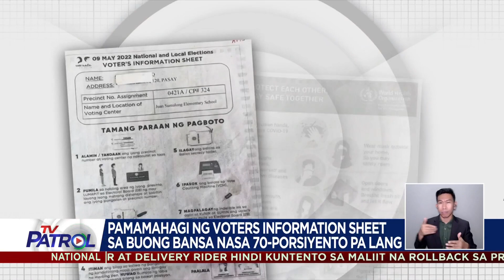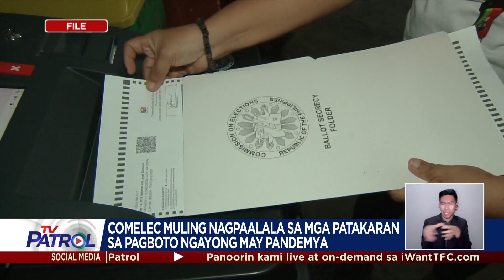Hindi kailangan ng vax card, COVID test, face shield para makaboto: Comelec | TV Patrol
Pinaalala ng Comelec na hindi kailangan ng COVID-19 test o vaccination card para makaboto sa Mayo 9.